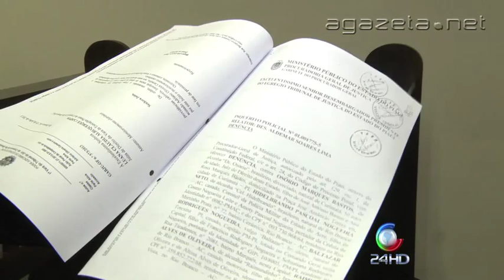Caso Hildebrando Pascoal 19 05 2014